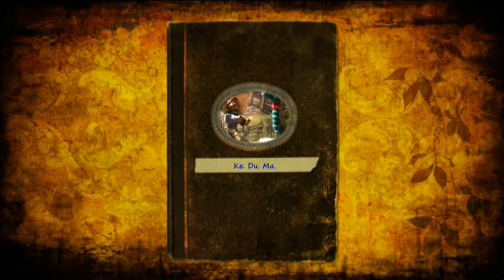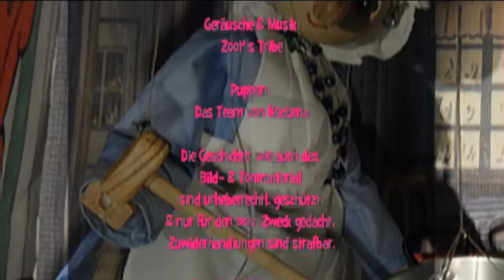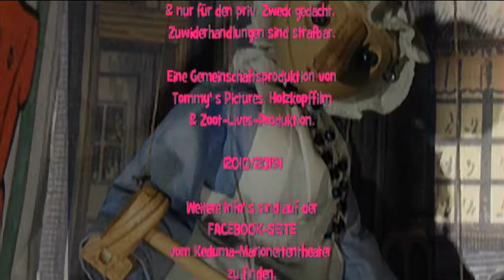Keduma -Oma Inge -Wie alles begann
Wie hat mit Oma Inge alles angefangen? Wie wurde sie so beliebt und so einzigartig? Was weiß man über ihre Vergangenheit? Berechtigte Fragen, die bei der wohl welt-coolsten Oma aufkommen. Dieses Video gibt Antworten. Das Keduma-Marionettentheater veröffentlicht dieses besondere Material endlich nach neun Jahren. In diesem Video werden nicht nur die größten Geheimnisse von Inge aufgedeckt, sondern auch die Ur-Version von OMA INGE -DER GEBURTSTAGSMUFFEL wird präsentiert. Ein absolutes MUSS für alle Fans von Europa' s kleinstem Marionettentheater, Oma Inge und alle, die es noch werden wollen.
Oma Inge nimmt kein Blatt vor dem Mund, will ihren hundertsten Geburtstag nicht feiern und erzählt viele, lustige Geschichten aus ihrer Vergangenheit.
Der erste Auftritt von Oma Inge, aufwendig in Bild und Ton neu bearbeitet und nach neun Jahren im Archiv, endlich freigegeben.
Für alle Fan' s ab 12.